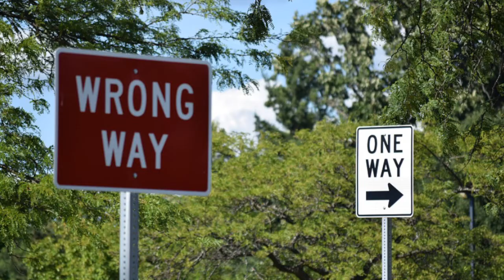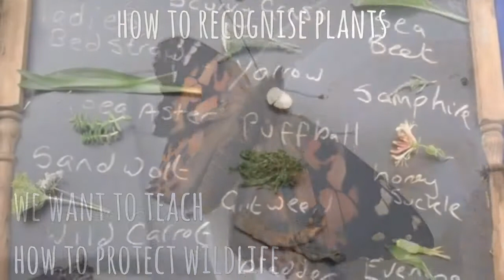New year new you intro video